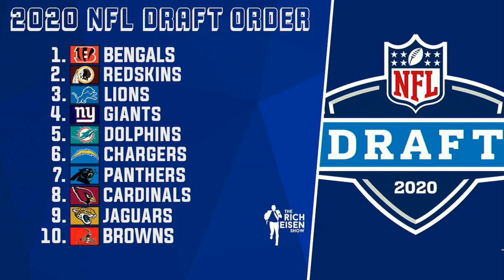Bleacher Report’s Matt Miller on Whether Tua or Herbert Gets Drafted First | The Rich Eisen Show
Bleacher Report’s Matt Miller and Rich Eisen discuss the latest in the NFL, including how the top of tomorrow’s draft will shake out.